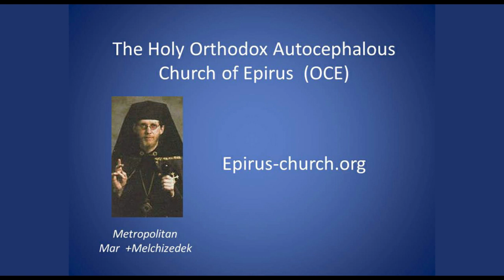Many are called but few are chosen. 2023